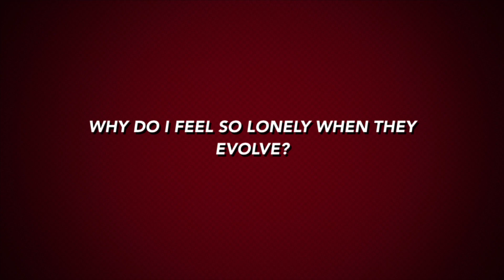Pokémon sun and moon trailer